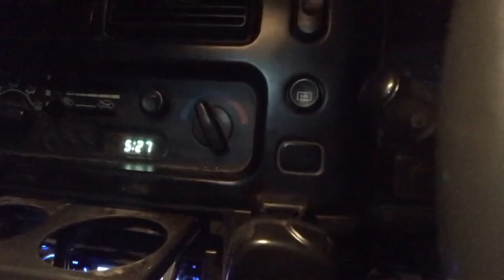Hunting Australia. Getting kids into hunting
In this episode my daughter joined me for the very first time. We got up early in the morning and walked for approximately two hours coming across to deer and also teaching her some basic tracking skills.